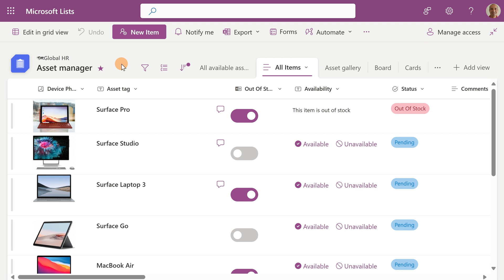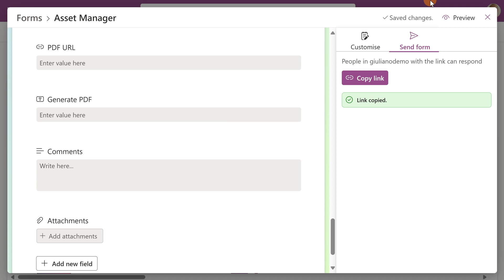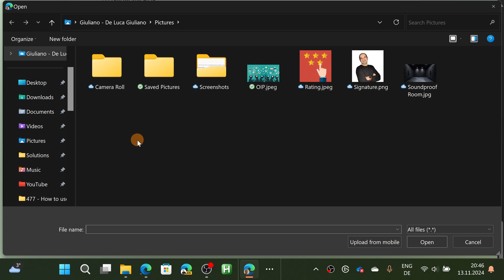How to use the attachments field and the Start/End date of a Form in Microsoft lists [NEW FEATURES]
Two new additions in Microsoft Lists improve the user experience.
The attachments field is now fully supported in the new Forms experience.
You can now set a time range when your form can be accessible.

⏲Timestamps
00:00 Introduction
00:31 Add an attachments field
01:05 Set the Start/End date when the Form is accessible
02:53 Conclusion